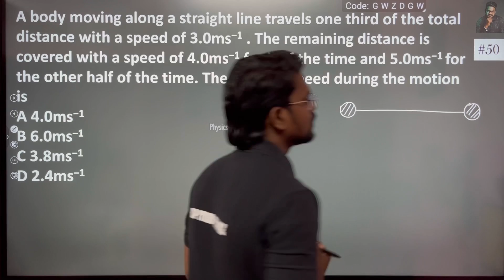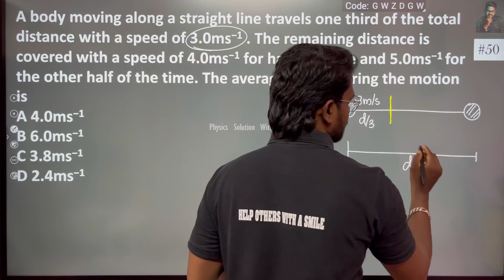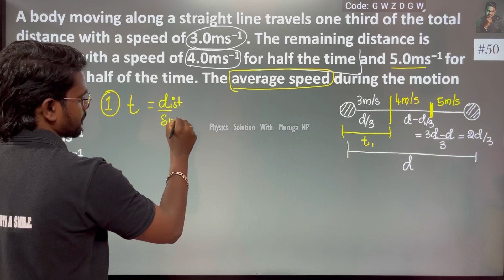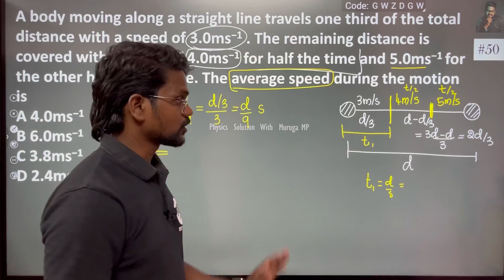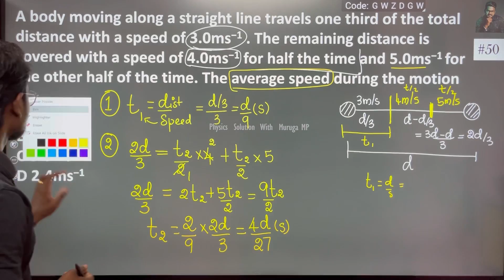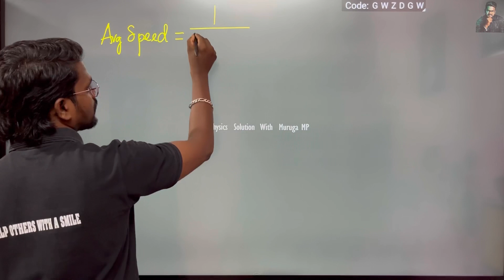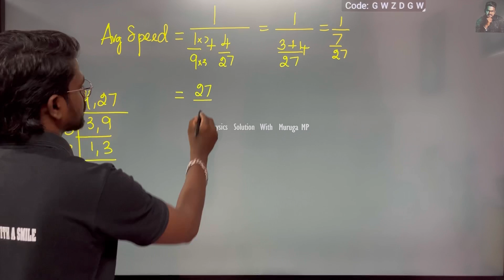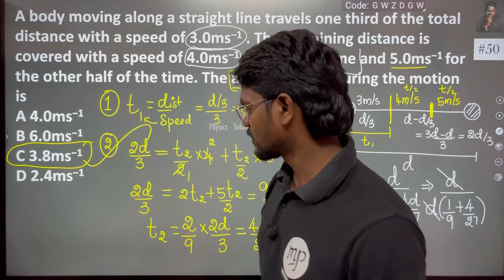A body moving along a straight line travels one third of the total distance with a speed of 3.0ms−1